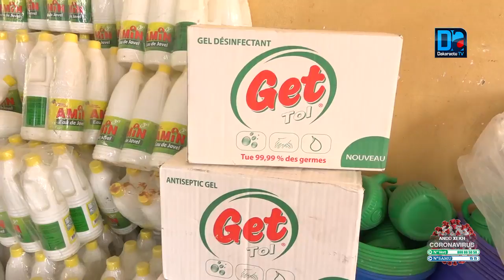MAKHTAR DIOP :" Je reviens de la France "